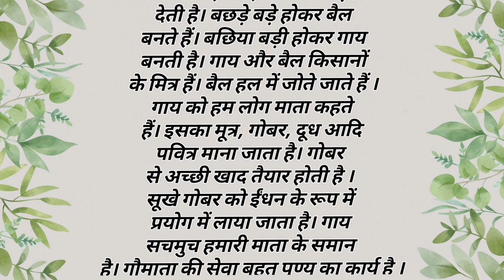gai par nibandh l gai par nibandh hindi mein l the cow essay in Hindi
Gai par nibandh l gai par nibandh hindi mein l the cow essay in hindi l
2.table  of 4 and 5-